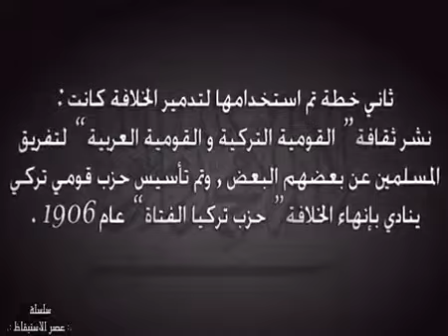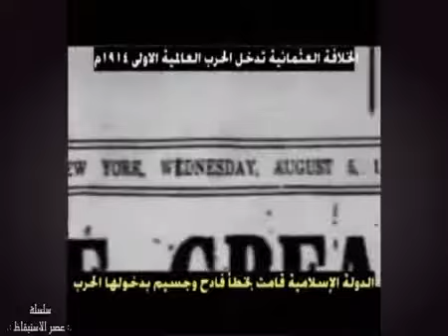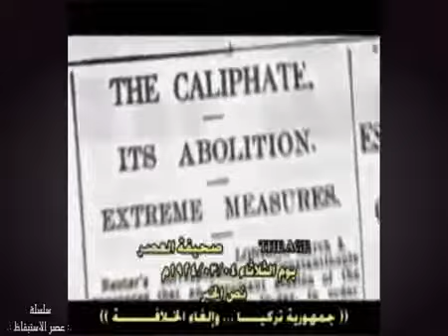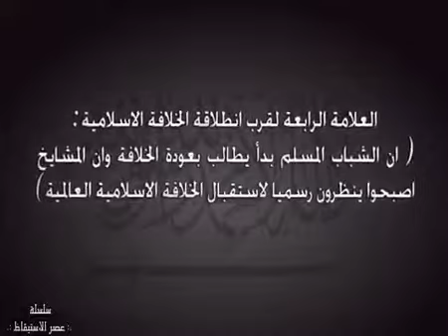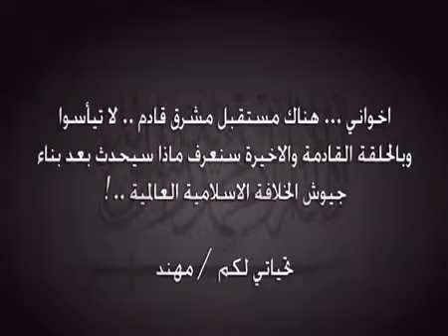أستيقاظ المسلمين 44 عودة الخلافة ألأسلامية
اللهم ارحم الحاجة نديمة بنت غالية
اللهم اغفر لها وارحمها وأدخلها جنات النعيم
اللهــــم .. يا حنَّان ، يا منَّان ، يا واسع الغفران ، اغفر لها و ارحمها ، و عافها و اعف عنها ،
و أكرم نزلها ، و وسع مدخلها ، و اغسلها بالماء و الثلج و البرد ، و نقِّها من الذنوب
و الخطايا كما ينقَّى الثوب الأبيض من الدنس
اللهــــم .. أبدلها داراً خيراً من دارها ، و أهلاً خيراً من أهلها ، و زوجاً خيراً من زوجها ،
و أدخلها الجنة و أعزها من عذاب القبر و من عذاب النار
اللهــــم .. عاملها بما أنت أهله ، و لا تعاملها بما هو أهله
اللهــــم .. اجزها عن الاحسان احساناً ، و عن الإساءة عفواً و غفراناً
اللهــــم .. إن كانت محسنه فزدها في حسناتها ، و إن كانت مسيئة فتجاوز عنها يارب العالمين
اللهــــم .. آنسها في وحدتها ، و آنسها في وحشتها ، و آنسها في غربتها
اللهــــم .. أنزلها منزلاً مباركاً و أنت خير المنزلين
اللهــــم .. اجعل قبرها روضة من رياض الجنة ، و لا تجعله حفرة من حفر النار
اللهــــم .. افسح لها في قبرها مد بصرها ، و افرش قبرها من فراش الجنة
اللهــــم .. أعذها من عذاب القبر ، و جاف الأرض على جنبيها
اللهــــم .. املأ قبرها بالرضا و النور ، و الفسحة و السرور
اللهــــم .. ارحمها تحت الأرض ، و استرها يوم العرض ، و لا تخزِهِا يوم يبعثون ( يوم لا ينفع مالٌ و لا بنون ، إلا من أتى الله بقلبٍ سليم )
اللهــــم .. يمِّن كتابها ، و يسِّر حسابها ، و ثقِّل بالحسناتِ ميزانها ، و ثبِّت على الصراط أقدامها
، و أسكِنها في أعلى الجنات ، في جوار نبيِّك و مصطفاك صلى الله عليه و سلم
اللهـــم أوصل ثواب هذا الموقع الى زينب بنت نديمة / فاطمة بنت حليمة
والى جميع أمواتنا الله أعلم بأسمائهم ولوالدي ولي وزوجتي ولأخوتي وأزواجهم وأولادهم/ ولمن ساعدني فيه ولمن تصفح فيه وشارك ونقل عنه ولوالديه وأزواجه وأولاده وللمسلمين والمسلمات ألأحياء منهم وألأموات انك سميع مجيب الدعاء